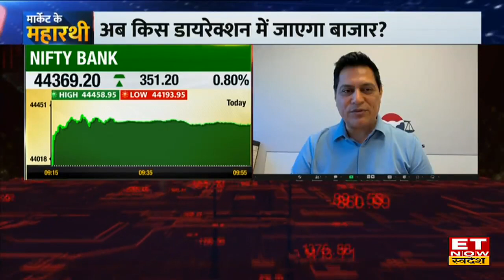Rakesh Arora ने कहा Global Market से खत्म हुआ Risk, Indian Market लगाएगा दौड़, इन Sector में मौके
GoIndiaStocks.com Founder Rakesh Arora in an exclusive interview with ET Now Swadesh
GoIndiaStocks.com के राकेश अरोड़ा ने आज ET Now Swadesh के साथ खास बातचीत की, उन्होंने बताया कि भारतीय बाजार में नई शुरुआत होती नजर आ रही है क्योंकि ग्लोबल मार्केट से रिस्क कम हो चुका है। नतीजों में शानदार प्रदर्शन देखने को मिला और debt ceiling जैसे मुद्दों पर सहमति बन चुकी है। Indian Market पर FIIs का रुझान बढ़ा है। रियल एस्टेट सेक्टर में ग्रोथ लगातार बढ़ रही है। आगे उन्होंने Bharti Airtel, HCL tech, Tech Mahindra, Axis Bank Share पर बुलिश नजरिया दिया।